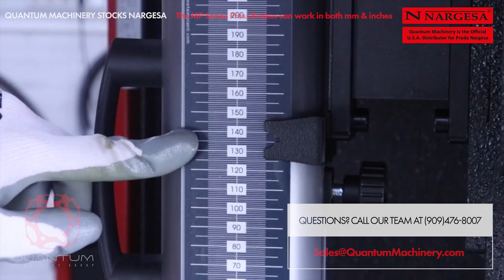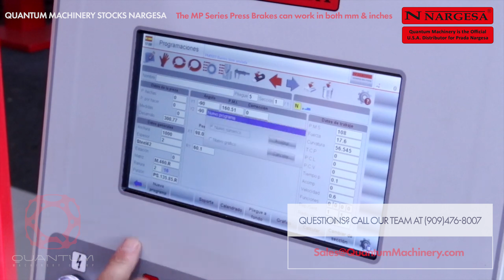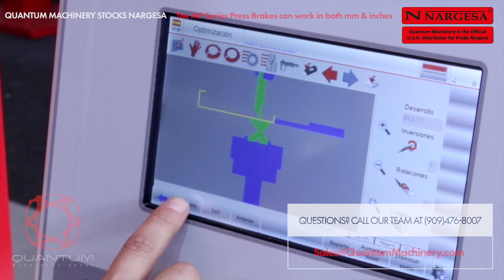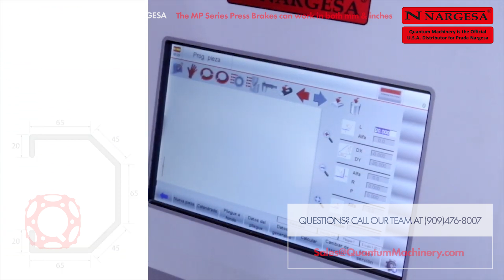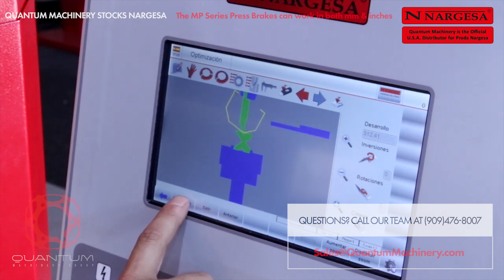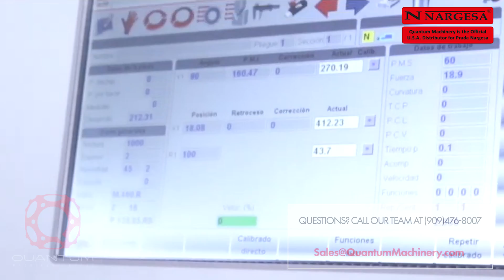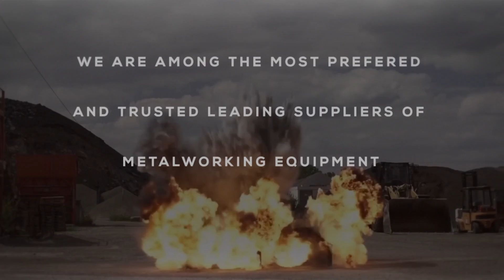THE BRAND NEW NARGESA MP1500CNC HYDRAULIC PRESS BRAKE - VERY FAST AND EASY TO PROGRAM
Hydraulic Press Brake MP1500CNC NARGESA take sheet metalworking to a new level, offering outstanding efficiency and precision. With a chassis of welded, stabilized and machined steel, external design featuring stripped-down lines for a solid appearance, and improved structural calculations, these new hydraulic press brakes set themselves up as the new cornerstone for the sheet metalwork industry.

The MP1500CNC Nargesa Press Brake is very fast and extremely easy to program.

Fitted with high-specification CNC control, the operation of these complex machines is now easier and more intuitive than ever before. Its colour, high-resolution touchscreen graphics interface and powerful CPU enable the most complicated bending operations to be processed effortlessly and sophisticated algorithms to be calculated in mere microseconds, so you get the highest performance out of these pieces of engineering excellence.

Technical  Features​:
Punch Working Speed: 0.32" (8.3 mm/s)
Return Speed of the Punch: 4.7" (120 mm/s)
Lowering Speed of the Punch: 7.8" (200 mm/s)
Maximum Punch Displacement: 7.8" (200 mm)
Inner Folding Length: 49.2" (1250 mm)
Total Folding Length: 59" (1500 mm)
Hydraulic Power: 40 Tn.
Back Gauge Displacement: 23.6" (600 mm)
Neck: 10.6" (270 mm)
Motor Power: 5.5 KW / 7.5 HP.
Power Options: 220 Volt / 3 Phase / 60Hz OR 480 Volt / 3 Phase / 60Hz
Dimensions: 83"x65"x87" (2106x1638x2205 mm)
Weight: 10,800 lbs. (4,900 kg.)

Quantum Machinery Group is a Leading U.S. Supplier of Metalworking Machinery/Equipment and Welding Tables.
NEW Machines and Welding Tables are IN STOCK and readily available for immediate shipment.

Quantum Machinery stocks Machinery, Welding Tables and Parts. We comprise of a Full Team of Sales Application Engineers with Before & After Sales Support, A Full Parts Department, and a Team of Trained Technicians, along with Turnkey Packaging, allowing us to assist you every step of the way; ultimately earning us the title as your One-Stop Shop for ALL of your Metalworking Machinery and Equipment Needs.

Call or email our Quantum Machinery Sales Engineers Today for your Next Machinery Purchase!!

Quantum Machinery Group specializes in, offers, and stocks:
• Welding Tables and Fixtures
• Roll Benders / Angle Rolls
• Plate Benders / Slip Rolls
• Press Brakes
• Cold Saws
• Band Saws
• Tube and Plate Laser Cutting Systems
• Ornamental Working Machinery
• Rotary Benders
• Iron Workers
• Shears
• Cutting Lines
• End Formers
• Twisting/Scrolling Bending Machines
• Horizontal Press Brakes
• Broaching Machines
• End-Wrought Iron Machines
• Gas Forges
• Iron Embossing Machines
• Presses for Locks
• Welding Positioners
• De-Burring Machines
• And more!!

or come visit us at our Showroom, located at
10270 Birtcher Drive
Mira Loma, California 91752